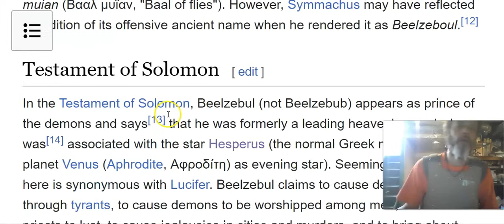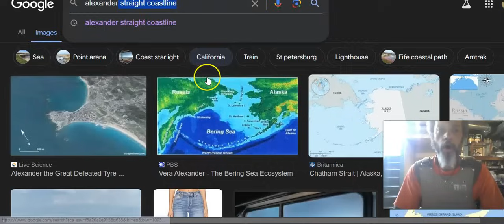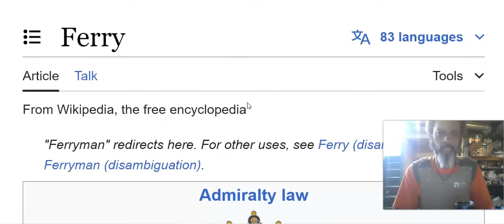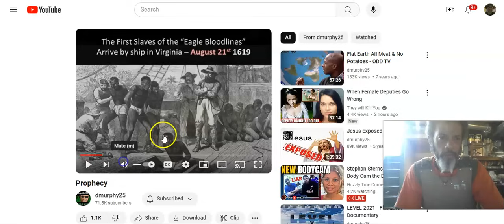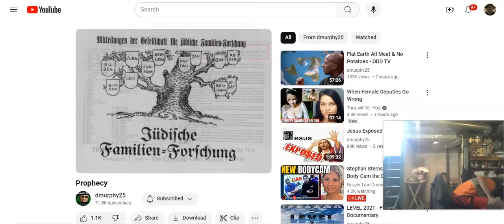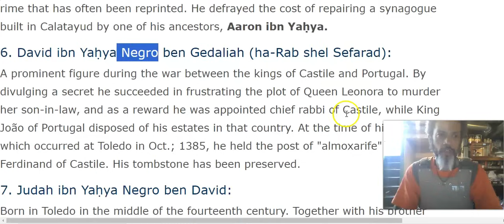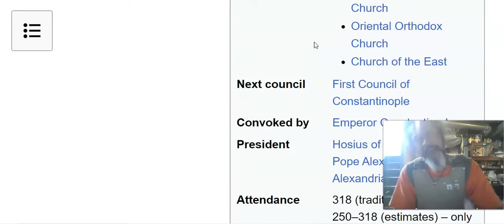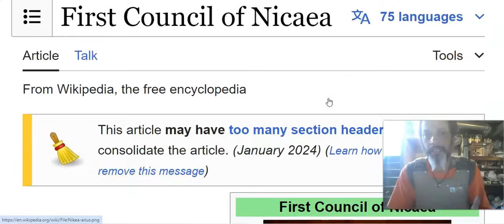DaveMURPHY: JEWISH ENCYCLOPEDIA tells that NEGROES are the Judeans from BABYLONIAN EXILE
GOOGLE INC. CALIFORNIA STATE [LAW]